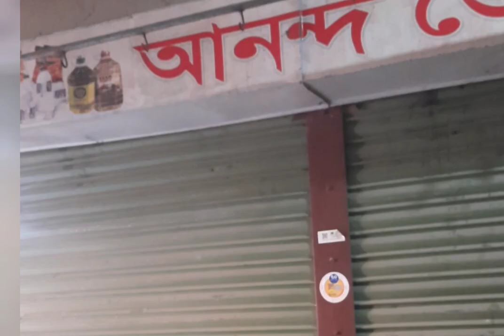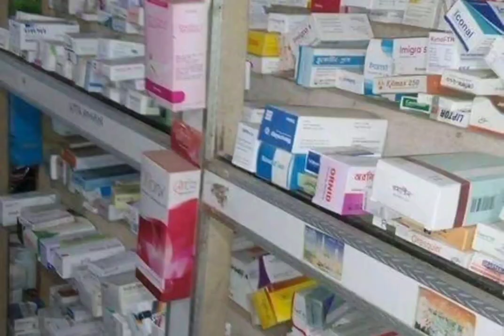নৃশংস হত্যাকাণ্ডে অংশ নিয়েও স্বাভাবিক ছিলেন অনজিৎ-অসীত || জগন্নাথপুর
সুনামগঞ্জের জগন্নাথপুরে ফার্মেসির ভেতরে প্রবাসীর স্ত্রীর ছয় টুকরা লাশের রহস্য উন্মোচন করেছে পুলিশের অপরাধ তদন্ত বিভাগ (সিআইডি)।
এ ঘটনায় জড়িত মূলহোতাসহ তিনজনকে গ্রেফতার করা হয়েছে। এরপরেই হত্যার চাঞ্চল্যকর তথ্য বেরিয়ে আসে। গ্রেফতারকৃতরা হলেন জিতেশ চন্দ্র গোপ (৩০), অনজিৎ চন্দ্র গোপ (৩৮) ও অসীত চন্দ্র গোপ (৩৬)।

জগন্নাথপুর পৌর শহরের ব্যবসায়ী ও স্থানীয়দের মধ্যে এখন প্রশ্ন-কী করে একজন নারীকে কেটে ছয় টুকরা করে হত্যার পরও অতি স্বাভাবিকভাবে সংঘটিত ক্রাইম স্পটের পাশেই ব্যবসা পরিচালনা করছে খুনিরা! আতঙ্কের কোনো ছাপ ছিল না তাদের চেহারায়। এ তো সিনেমা বা নাটকের গল্পকেও হার মানায়। এসব কথা এখন ঘুরে বেড়াচ্ছে সাধারণ মানুষের মধ্যে।
গত ১৬ ফেব্রুয়ারি বুধবার ওষুধ কেনার কথা বলে বাসা থেকে বের হয়ে নিখোঁজ হয়েছিলেন এক সৌদিপ্রবাসীর স্ত্রী।
পরদিন পৌর শহরের একটি তালাবদ্ধ ফার্মেসি থেকে ওই নারীর ছয় টুকরা মরদেহ উদ্ধার করা হয়। শনিবার সিআইডির পক্ষ থেকে জানানো হয় হত্যাকাণ্ডের কারণ। জড়িত তিনজনের মধ্যে জিতেশ ঘটনার পর পলাতক ছিল। তাকে গোপন তথ্যের ভিত্তিতে ঢাকায় গ্রেফতার করে সিআইডি। অপর গ্রেফতারকৃত অনজিৎ গোপ ও অসীত এ দু’জন বীভৎস হত্যাকাণ্ডের পরও স্বাভাবিকভাবে ব্যবসা পরিচালনা করছিল নিজ নিজ দোকানে।
এ বিষয়ে জগন্নাথপুর বাজারের ব্যবসায়ী ও স্থানীয়রা জানান, নিহত নারীর মরদেহ উদ্ধারের সময় ফার্মেসির পাশেই নিজ মুদি দোকানে ব্যবসা পরিচালনা করছিল অনজিৎ গোপ। অন্যান্য দিনের মতোই স্বাভাবিক ছিল সে। তার মতোই স্বাভাবিক ছিল পাশের দোকানের অরূপ ফার্মেসির মালিক অসীত গোপও। শুক্রবার রাতে দু’জনকে সিআইডি পুলিশ ধরে নিয়ে যায়। হত্যাকাণ্ডে এ দুজন জড়িত-এ খবর ছড়িয়ে পড়লে হতবাক হয়ে যায় ব্যবসায়ী ও স্থানীয়রা।
স্থানীয় এক ব্যক্তি বলেন, ‌’মরদেহ উদ্ধারের সময় ফার্মেসির পাশেই মুদি দোকানে অনজিৎকে দেখেছি একদম স্বাভাবিক। জিতেশ ঘটনার রাতে সাড়ে ৯টার দিকে তার দোকান থেকে আলু কিনে নিয়ে গেছে অনজিৎ। এ খুনের ঘটনায় অনজিৎও জড়িত শুনে হতবাক আমি। কী করে এমন নৃশংস হত্যাকাণ্ডে জড়িত থেকেও মানুষ অতি স্বাভাবিক থাকতে পারে!’
গোবিন্দ নামে এক ব্যবসায়ী বলেন, ‘লাশ উদ্ধারের সময় অসীতও তার ওষুধের দোকানে স্বাভাবিক অবস্থায় ছিল। একটি বীভৎস হত্যাকাণ্ড ঘটিয়ে এত স্বাভাবিক থাকতে পারা বিশ্বাসই হয় না। এমন ঘটনায় সিনেমাকেও হার মানায়।

এ সংক্রান্ত আরও খবর.

সুনামগন্জবাসী এমন বীভৎস দৃশ্য আগে দেখেনি